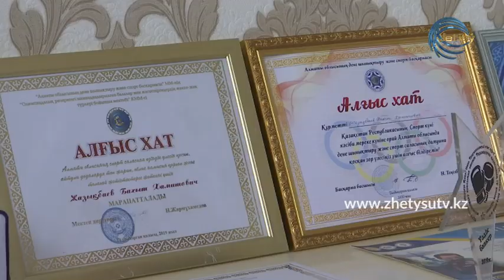СПОРТ ТАЙМ - БАҚЫТ ЖАЗЫҚБАЕВ (27.09.20)